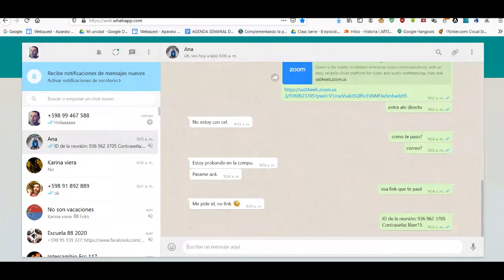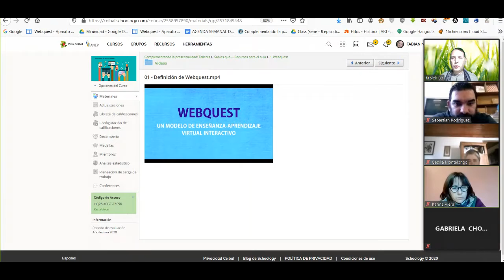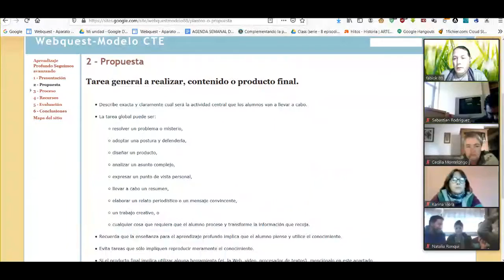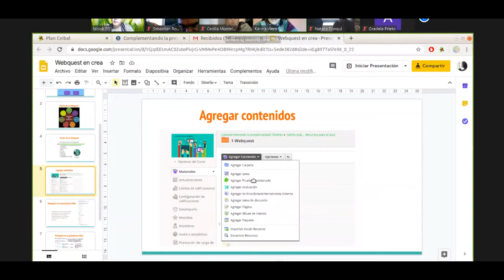Inicio de talleres 2020 Taller 1 Webquest